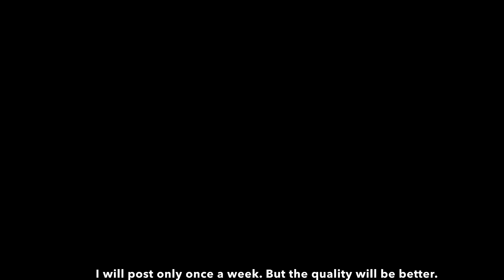FH5 With Logitech G920 and wheelcam